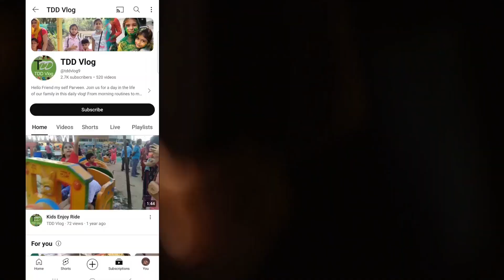Chokhto Primer Ka Kaam Shuru Kiya #198 Vlog